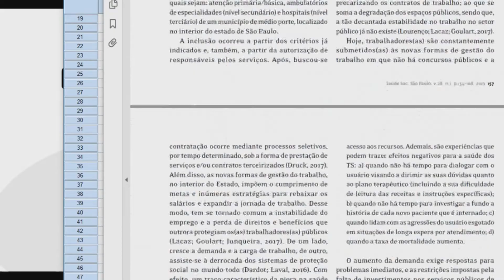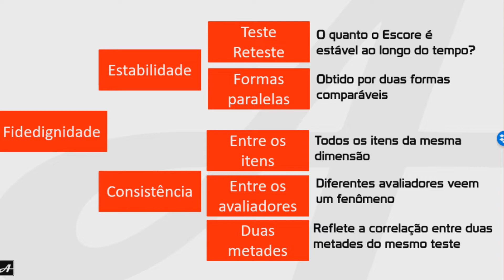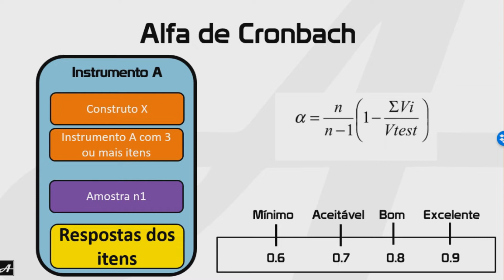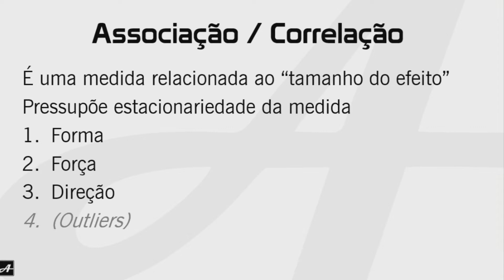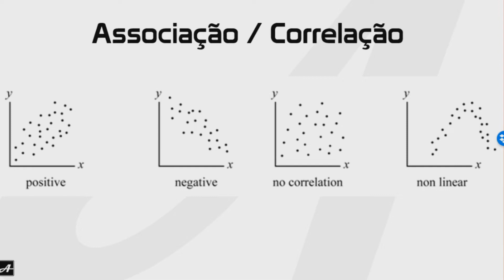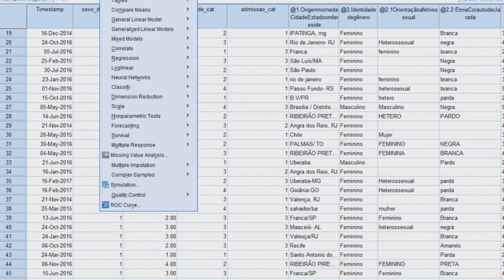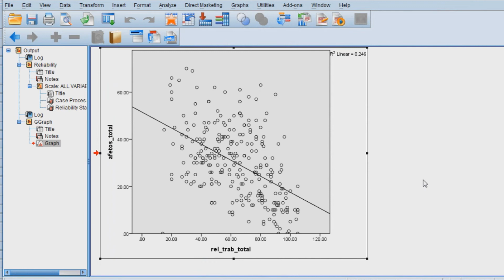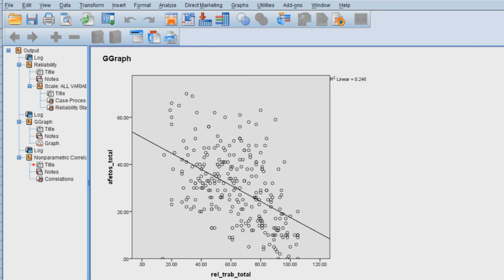35 - Alfa de Cronbach e Correlacao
Este vídeo apresenta duas técnicas utilizadas em um artigo publicado recentemente, o Coeficiente Alfa de Cronbach e a Correlação de Spearman. As análises foram realizadas no SPSS.. O Coeficiente Alfa quantifica a consistência interna dos dados/do instrumento e a correlação de spearman investiga a associação monotônica entre duas variáveis.

O artigo utilizado como referência é o "Working conditions of social workers in the health system and psychosocial repercussions", de autoria de Edvânia Lourenço, Patrícia Goulart, Luis Anunciação e Francisco Antonio de Castro Lacaz.

Esses vídeos são um oferecimento da ANOVA, IBNeuro e IBNeC.